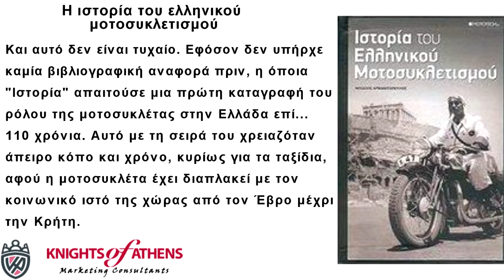Η ιστορία του ελληνικού μοτοσυκλετισμού‏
Στην ελληνική γλώσσα τα βιβλία που αφορούν τη μοτοσυκλέτα είναι ελάχιστα και περιορίζονται στη λογοτεχνία. Έτσι, η "Η ιστορία του ελληνικού μοτοσυκλετισμού" είναι το πρώτο βιβλίο που γράφεται για τη μοτοσυκλέτα στην Ελλάδα, και από μια άποψη είναι και το ουσιαστικότερο, γιατί με αυτό το βιβλίο επιχειρείται, μέσω της Ιστορίας, η καταγραφή και ο προσδιορισμός της ταυτότητας του ελληνικού μοτοσυκλετισμού. Και αυτό δεν είναι τυχαίο. Εφόσον δεν υπήρχε καμία βιβλιογραφική αναφορά πριν, η όποια "Ιστορία" απαιτούσε μια πρώτη καταγραφή του ρόλου της μοτοσυκλέτας στην Ελλάδα επί... 110 χρόνια. Αυτό με τη σειρά του χρειαζόταν άπειρο κόπο και χρόνο, κυρίως για τα ταξίδια, αφού η μοτοσυκλέτα έχει διαπλακεί με τον κοινωνικό ιστό της χώρας από τον Έβρο μέχρι την Κρήτη.